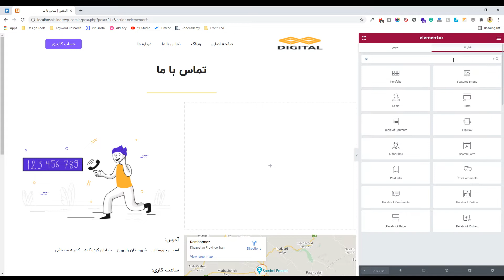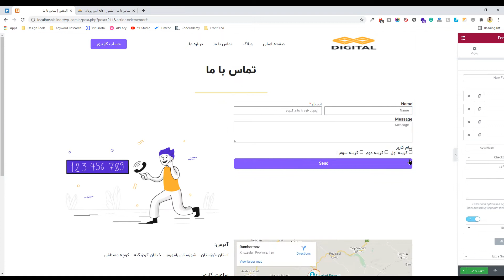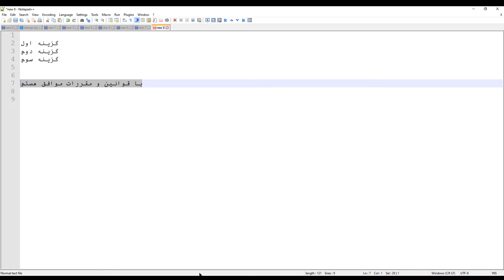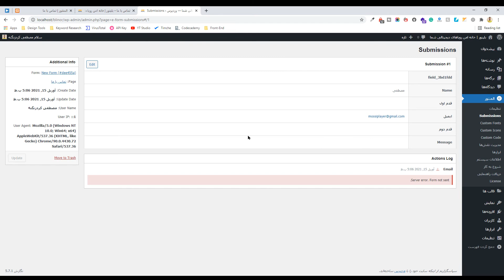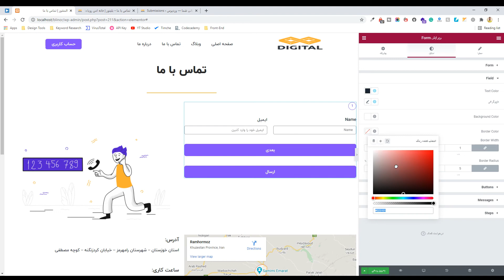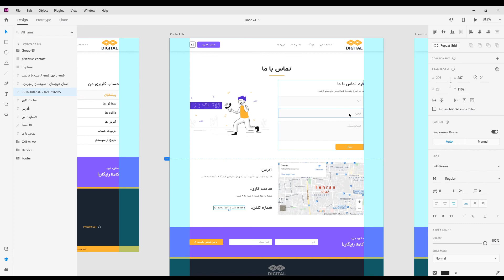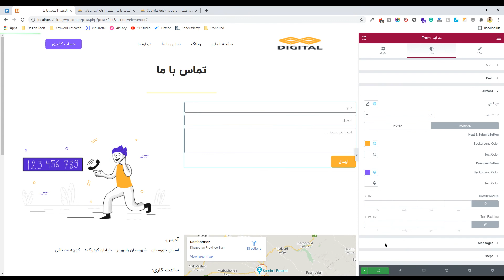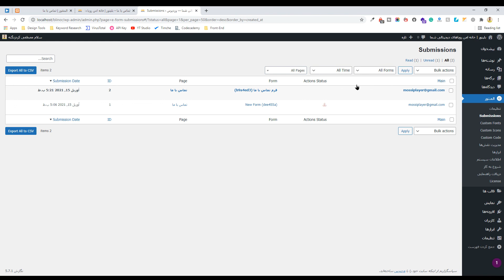ساخت فرم در وردپرس با فرم ساز افزونه المنتور - ساخت فرم تماس با ما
ساخت فرم در وردپرس با فرم ساز افزونه المنتور - ساخت فرم در المنتور

توی این قسمت با بخش فرم ساز افزونه المنتور کامل آشنا میشیم و در نهایت یک فرم تماس با ما ساده که توی طرح رابط کاربری مون هست رو طراحی کنیم

- فهرست مطالب -
00:00 - مقدمه
00:58 - آشنایی با محیط فرم ساز افزونه المنتور
04:22 - آشنایی با انواع فیلد فرم در المنتور و طراحی سایت
11:35 - ساخت فرم چند مرحله ای در وردپرس با افزونه المنتور
13:15 - تنظیم ریکپچا در فرم ساز المنتور
14:21 - تنظیم دکمه های فرم المنتور
15:08 - عمل بعد از کلیک کاربر روی ارسال فرم
17:38 - 18:22 - متادیتا کاربر در المنتور
19:15 - فارسی سازی پیام های فرم المنتور
20:15 - تنظیم استایل فرم در المنتور
21:27 - ساخت فرم تماس با ما در وردپرس با المنتور
24:56 - محل ذخیره شدن اطلاعات ارسالی کاربران
25:21 - ختم کلام